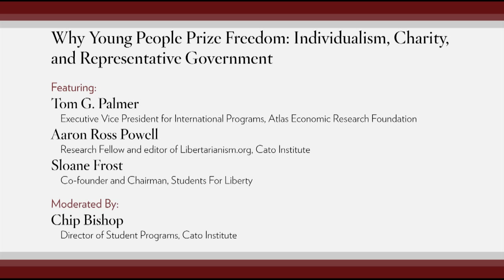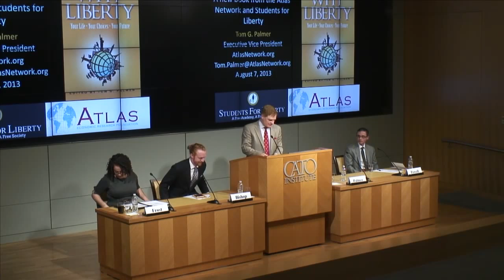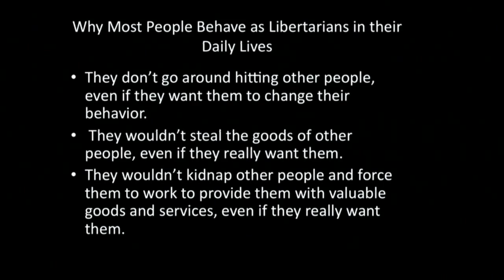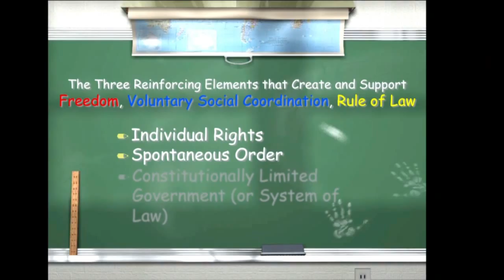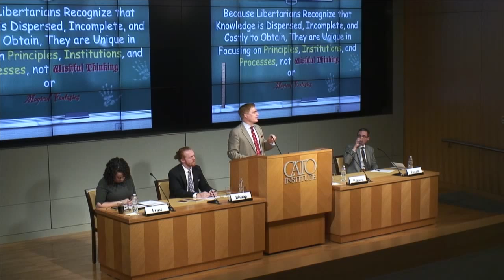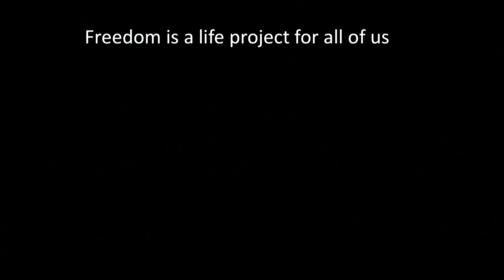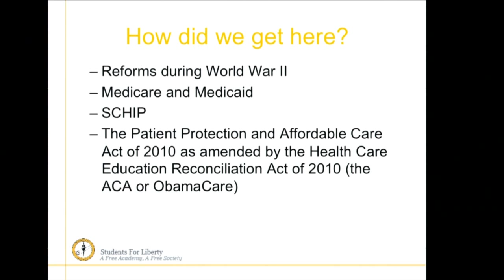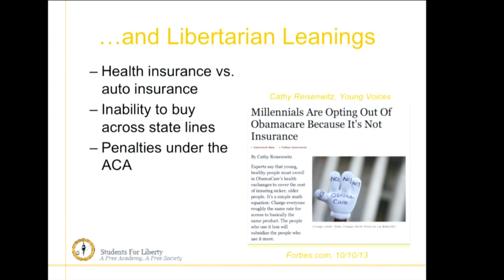Why Young People Prize Freedom: Individualism, Charity, and Representative Government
What is the role of government in society? Different answers to this question have important consequences. Such disagreement recently led to the partial shutdown of the U.S. government. Thinkers from Aristotle to the American Founders to Ron Paul have argued that a crucial role of government is to protect individuals' liberty to pursue happiness. While other thinkers have challenged this view, deeming it simplistic or unambitious in its pursuits, the Millennial generation has widely adopted the mantra "live and let live." These arguments about liberty imply other questions. What are the benefits of a political system based on liberty? What are the implications of limiting individual liberty in pursuit of collective goals, whether on the Right or the Left? And how will the appeal of liberty to young people change the way the world views government?